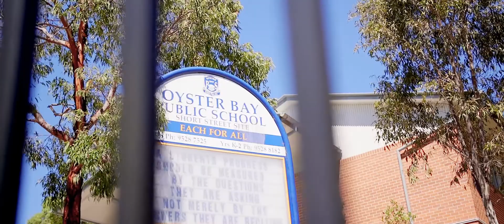Oyster Bay | 8 Cook Road | Pulse Property Agents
Peacefully set on a magnificent parcel of land totaling approximately 1777sq.m, this spectacular family home has been perfectly designed for those seeking the ultimate in space and privacy in a dress-circle location.